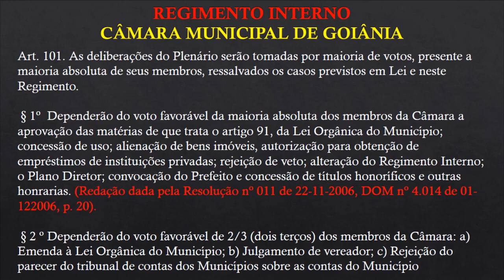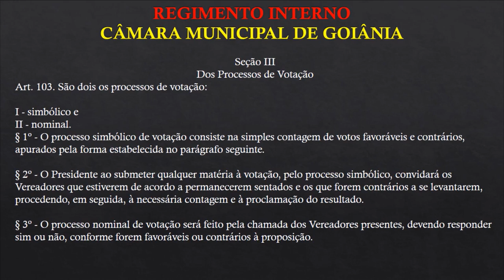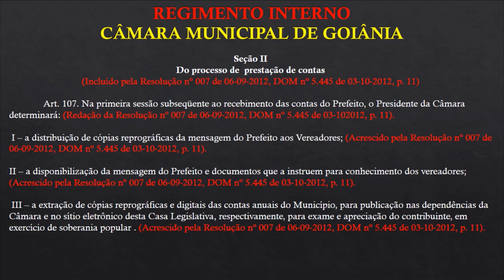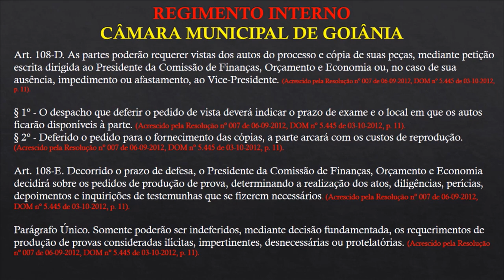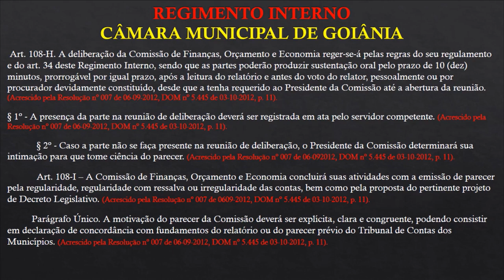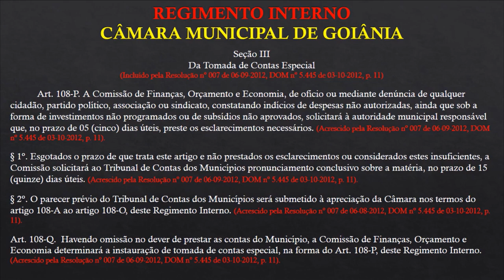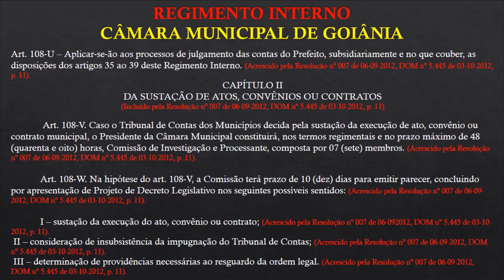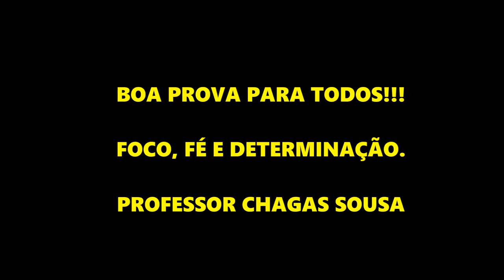REGIMENTO INTERNO DA CÂMARA MUNICIPAL DE GOIÂNIA AULA 08/Prof. Chagas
Atenção galera!
Nossa aula 08 do Regimento Interno da Câmara Municipal de Goiânia.